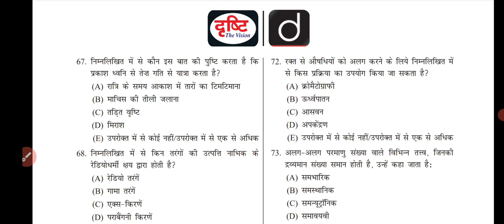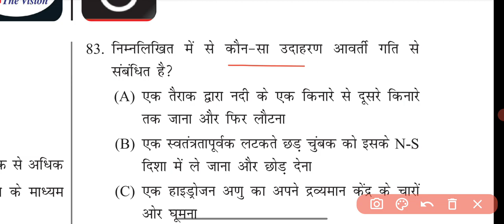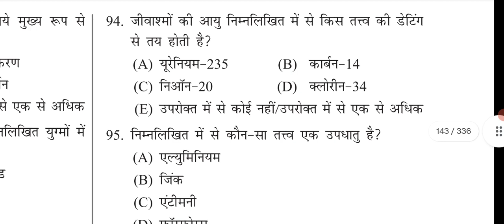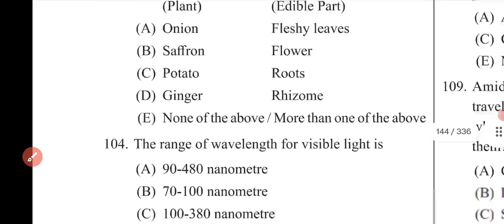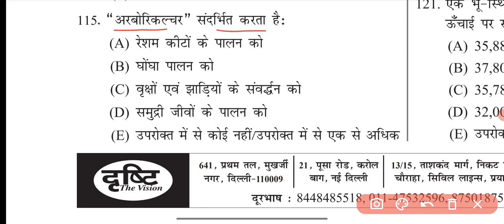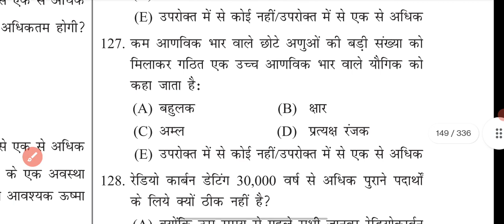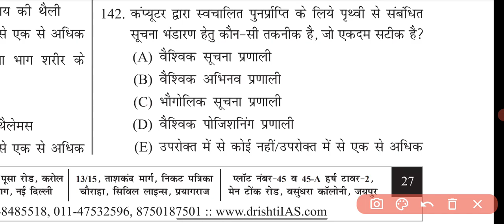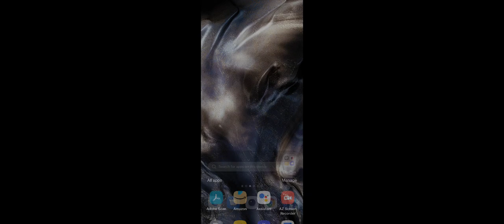DRISHTI IAS | BPSC TEST NO. 02, PART 02 [Q.76-Q.150] | SCIENCE | व्याख्या सहित उत्तर। जरूर देखें।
DRISHTI IAS | 68TH BPSC PT TEST SERIES | SCIENCE | PART- 01. [Q.1-Q.75]

Drishti ias 68th bpsc test 01 part 01 | history link.